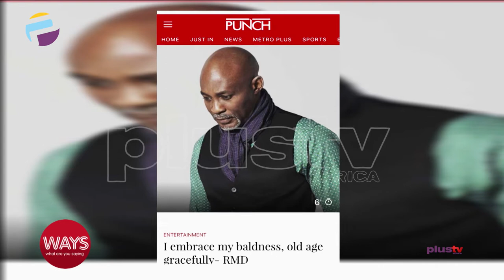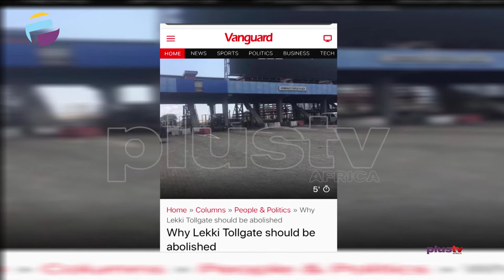Why Lekki Tollgate Should Be Abolished , I Embrace My Baldness, Age Gracefully - RMD Etc